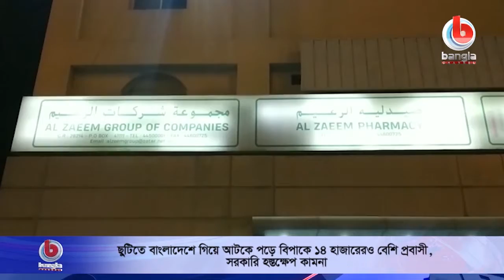ছুটিতে বাংলাদেশে গিয়ে আটকে পড়ে বিপাকে ১৪ হাজারেরও বেশি প্রবাসী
🌟 বিস্তারিত:  করোনার কারণে ছুটিতে দেশে গিয়ে আটকা পড়েছেন ১৪ হাজারেরও বেশি কাতার প্রবাসী।  শর্তসাপেক্ষে কাতারে ফিরে আসার পদ্ধতি চালু থাকলেও এখনো রি-এন্ট্রি পারমিশন পাননি অধিকাংশ প্রবাসী। ফলে অনেকের ব্যবসা বাণিজ্য এবং চাকুরি যায় যায় অবস্থা। বাংলাদেশ দূতাবাস নানানভাবে চেষ্টা চালালেও আরও বড় পরিসরে আলোচনার দাবি জানিয়েছেন প্রবাসীরা। দেখুন কাতার থেকে প্রতিনিধি কাজী শামীমের পাঠানো প্রতিবেদন।

কাতার প্রবাসী ব্যবসায়ী মোহাম্মদ ওমর ফারুক বাংলাদেশের চট্রগ্রামের বাসিন্দা। তিনি দীর্ঘ ৪২ বছর ধরে কাতারে ব্যবসার সাথে যুক্ত। কাতারে বাংলাদেশিদের মধ্যেই একমাত্র তিনি দুইটি বেসরকারি হাসপাতালের মালিক।  এছাড়াও তার আরও ২১ টির মত বিভিন্ন ব্যবসা প্রতিষ্ঠানে বিনিয়োগ রয়েছে প্রায় ৫০ মিলিয়ন ডলারের। প্রবাসী এই  ব্যবসায়ী বাংলাদেশ থেকে ঔষধ আমদানি করতে গিয়ে করোনার কারণে দীর্ঘ আট মাস দেশে আটকা পড়ে আছেন। শর্তসাপেক্ষে যাওয়ার আবেদন করলেও বয়সের কারণে অনুমতি মেলেনি। এমন অবস্থায় তার ব্যবসা প্রতিষ্ঠান বাঁচানোই মুশকিল হয়ে পড়েছে। দ্রুত কাতার ফিরতে বাংলাদেশ সরকারের সহযোগিতা চান এই প্রবাসী।

🌟  যোগাযোগের ঠিকানা:
Bangla Channel